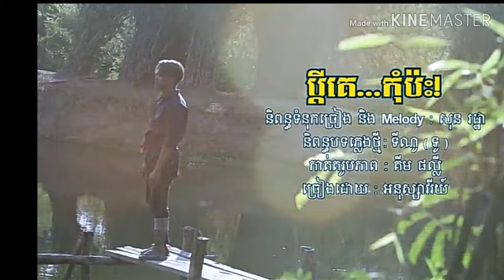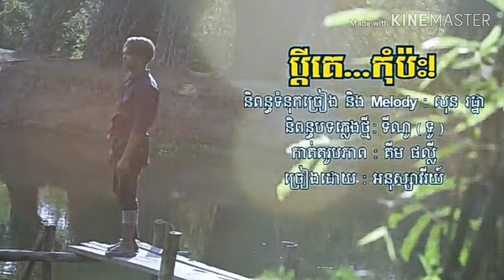Pdei Ke....Kom Pas អនុស្សាវរីយ៍ ប្តីគេកុំប៉ះ 2019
khmer new song 2019 girlkhmer new song 2019 collection
khmer new song 2019 town
khmer new song 2019 sunday